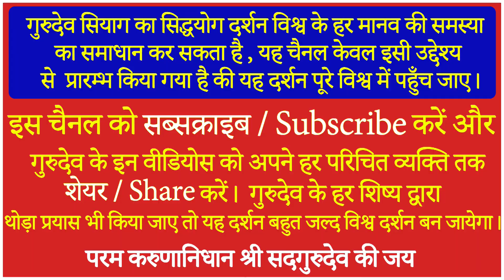Guru Siyag Siddha Yoga Made Me An R.A.S. Officer | गुरु सियाग की कृपा से बनी प्रशासनिक अधिकारी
About This Video-Guru Siyag Siddha Yoga Made Me An R.A.S. Officer | गुरु सियाग की कृपा से बनी प्रशासनिक अधिकारी |